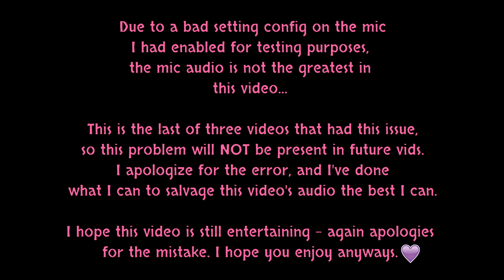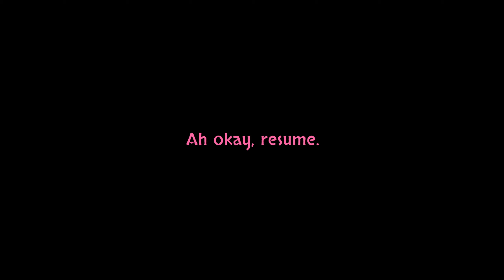A Mammoth Stomped Me in New Freezeland | Ape Escape | Playthrough, Pt. 4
The chaos continues as we take on New Freezeland in our Ape Escape 100% playthrough! These levels may be freezing cold, but there's nothing chill about what goes on in them... Let's just hope we can get through them before we freeze our assets off!

~💖~ SOCIAL MEDIAS ~💖~

~📱~ PLATFORM LINKS ~📱~

💻 Steam/Origin/Epic : EmeraldPynk
🔵 PSN : MysticPeach7
🟢 XBox Live : EmmyMC4694

~🎉~ FAN FUNDING ~🎉~
*Anyone who supports the channel financially will be added to my special thank you list in all future videos! 😊

Tipping is absolutely not obligatory or expected, but if you even consider tipping, then THANK YOU SO MUCH! 💜

I also sell my own music! All profits also go toward this channel and keeping me alive

Channel Merch TBD

*Offensive usernames will not be added

Need a gaming PC without the hassle of building one? HP has you covered

- All comments are held for review, spam and hate speech is deleted and reported.
- My videos are NEVER intended for children. If you are not 18 or older, you do not belong here.
- ESRB ratings for games shown should be considered by the viewer.

DaVinci Resolve, Audacity, and/or OBS.

If you like any of these games and my videos of them, then please purchase them! It supports the developers which helps secure their jobs and interest/budget in making more games for us to play. 😊